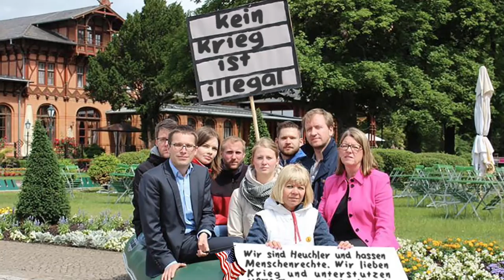PEGIDA & grüne Kriegstreiber stoppen!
Menschenverachtende grüne Politik ist mitverantwortlich für Fluchtursachen. Wer grün wählt ist mitverantwortlich für NATO-Terror, Faschismus in der Ukraine, Krieg, Hunger und Vertreibung. Wer als Humanist PEGIDA zu Recht bekämpft, muss auch die Partei der Banken und Konzerne "Die Grünen" bekämpfen.